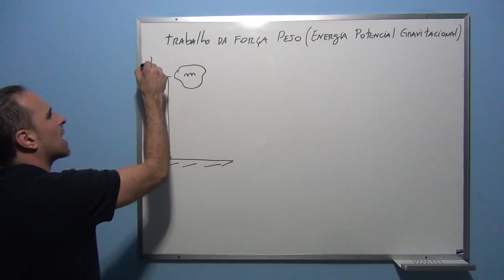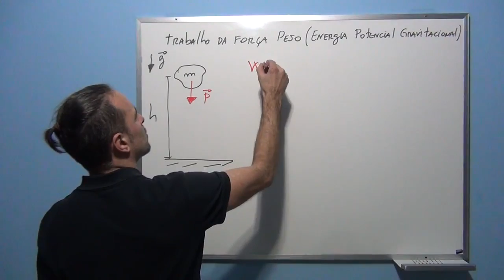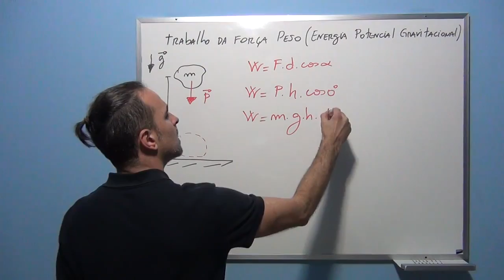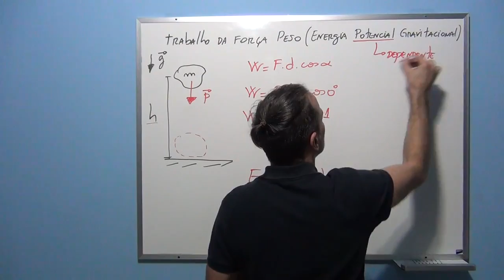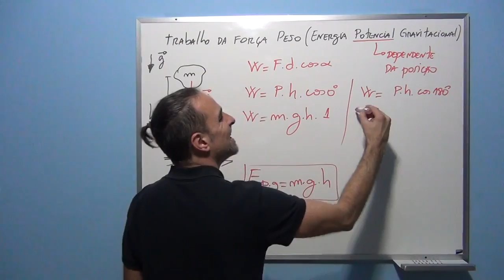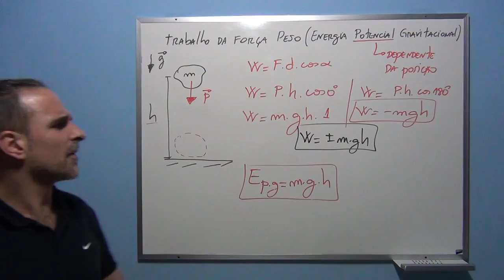Deduzindo mgh (Energia Potencial Gravitacional) em 5 minutos | Trabalho e Energia - Aula 4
Nesse vídeo você irá aprender a como chegar na equação que quantifica a energia potencial gravitacional de um corpo.

Links